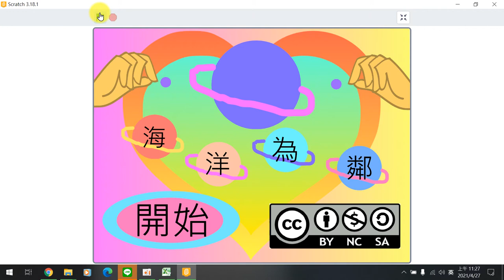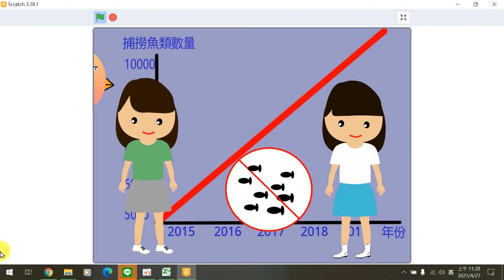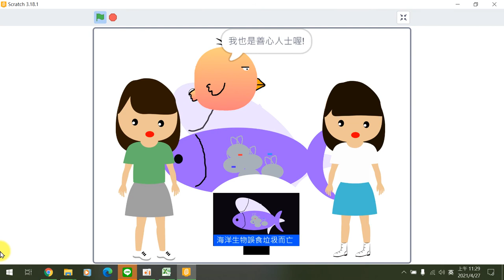110全國貓咪盃國中動畫組得獎作品 佳作南投縣